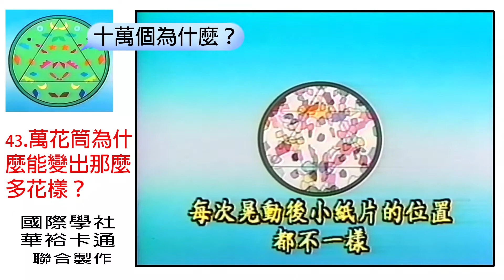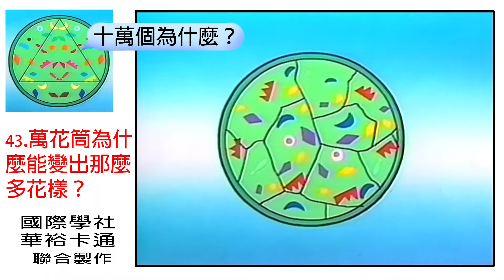【十萬個為什麼】問題43：萬花筒為什麼能變出那麼多花樣？